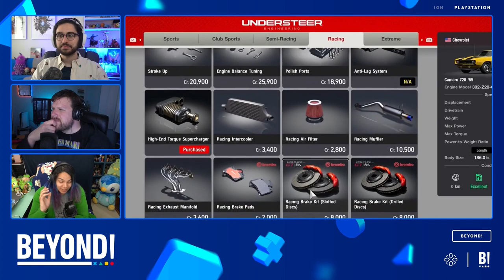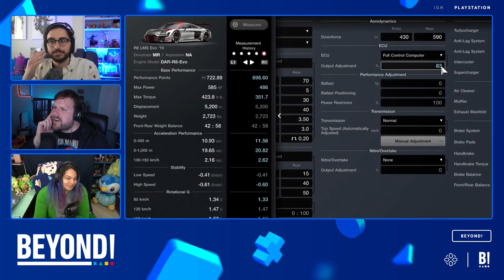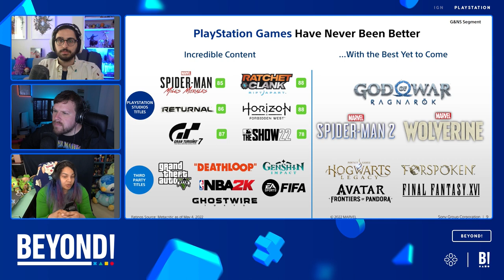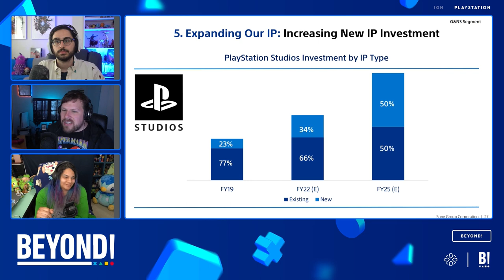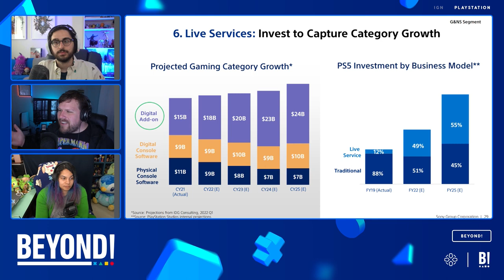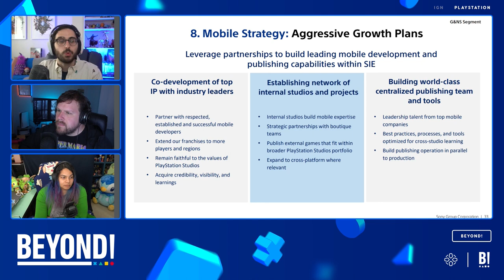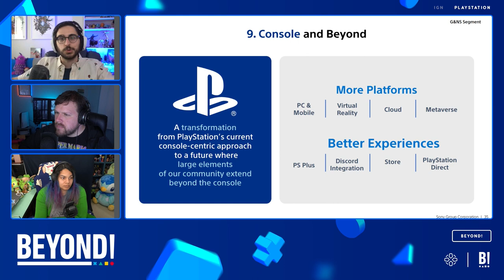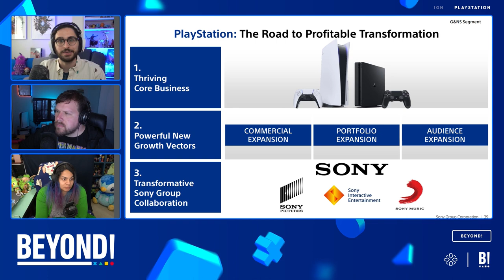More of PlayStation's Biggest Games Are Becoming Movies, TV Shows - Beyond 751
On this week's episode of IGN's weekly PlayStation show, host Jonathon Dornbush is joined by Mark Medina and Jada Griffin to check in on Mark's perilous journey atop Splash Mountain, and also discuss the biggest PlayStation news of the week.

The crew digs into PlayStation confirming it is adapting God of War, Horizon, and Gran Turismo into TV shows or movies (note: we recorded before reports suggested GT will be a movie, not a show!), our hopes and expectations for what Netflix's Horizon show may be, how God of War on Amazon could shake out, and if the classic Need for Speed film is a good blueprint for Gran Turismo.

We also discuss some of PlayStation's future ambitions for not just PlayStation's biggest games becoming movies and TV shows, but also their plans to expand their PC experiences, as well as their mobile games output. We look into their plans for the next few years, what they likely mean for PlayStation's focuses, and while we think the great PlayStation games we love aren't going anywhere.

We also dig into the leaks of a Death Stranding 2, some PS Plus updates, Jada's impressions of Multiversus, and more!

00:00:00 - Intro
00:05:55 - PlayStation Bets On Big TV Shows
00:33:33 PlayStation Investments Report
00:48:36 - Death Stranding 2 Speculation
01:09:51 - News Roundup
01:11:40 - What We’ve Been Playing
01:17:20 - Outro